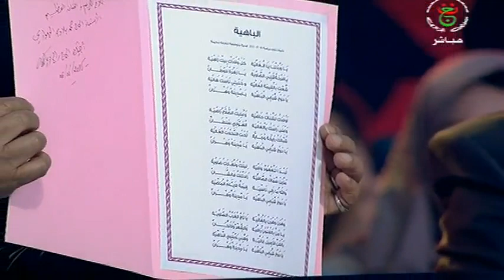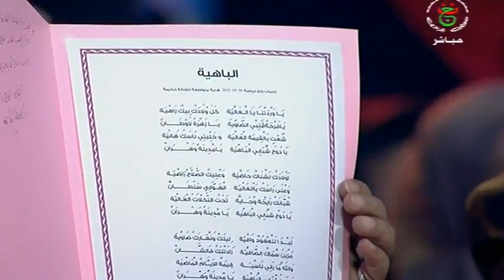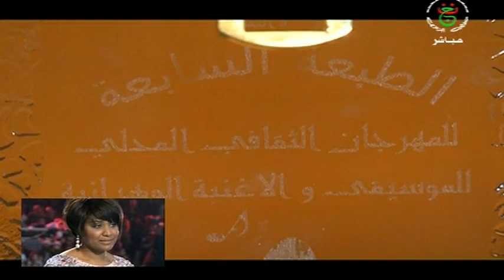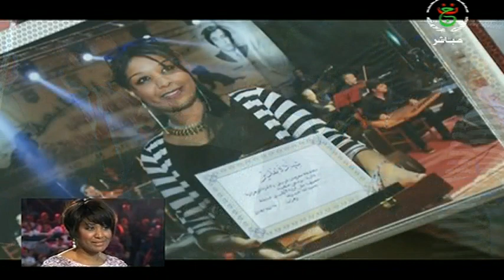Alhane Wa Chabab 2015 | Prime Finale (3ème partie)